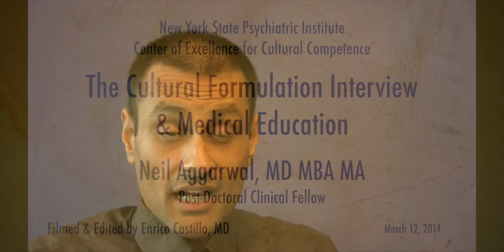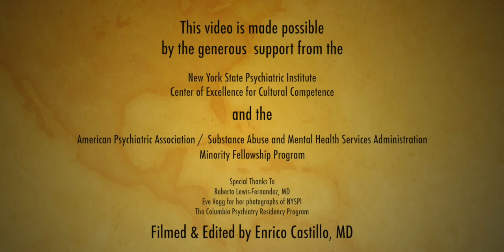Cultural Competence in Medical Education: The Cultural Formulation Interview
Dr. Neil Aggarwal, post-doctoral clinical fellow, talks about his research on cultural competence training for mental health providers.  Dr. Aggarwal describes how the Cultural Formulation Interview (CFI) can be used to teach providers skills to better understand and communicate with their patients/clients.  Dr. Aggarwal describes how the these skills are essential for providing culturally competent and patient-centered care.  The CFI is a clinical tool in the DSM-V that helps providers assess an individual's cultural identity and apply that information to their mental health treatment.  This video features work done by the NY State Psychiatric Institute's Center of Excellence for Cultural Competence.

This video was filmed and edited by Enrico Castillo, MD